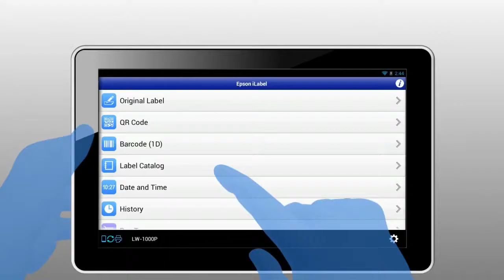เอ็ปสัน ปริ้นเตอร์ บาร์โค้ด LW-1000P Thermal Wireless Printer -- Built for Sharing and Efficiency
ColorWorks™ C3500 Inkjet Label Printer
With Epson's ColorWorks C3500 inkjet printer with Just in time Color™ label printing you can dramatically reduce label costs, increase operational efficiencies and quickly produce high-quality, durable labels in four colors (CMYK). It is ideal for high-mix, low-volume applications and features print speeds up to up to 4 inches/second, a banding reduction mode, a nozzle check system and more.
Product Features
•Ideal for high-mix, low-volume applications
•Compact, robust design for commercial use
•High print speed of up to 4 inches/second
•High-quality four-color inkjet printing
•Individual ink cartridges for efficient use of ink
•Supports all major label applications
•Easily adjusts to handle 1.2" to 4.4' widths
•Rear-feed capability for fanfold and large rolls
•Meets BS5609 certification for GHS labels
•USB and Ethernet interfaces